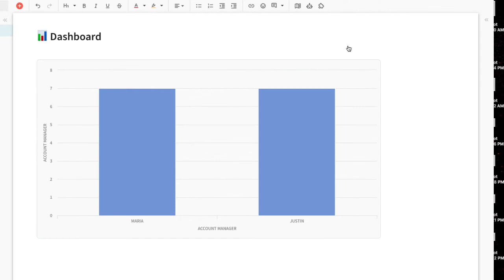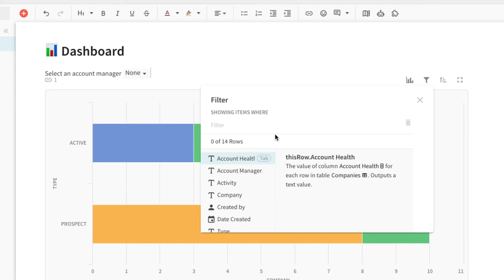Create charts and dashboards | Build a CRM Series Ch. 5